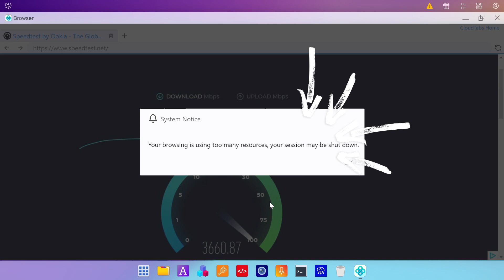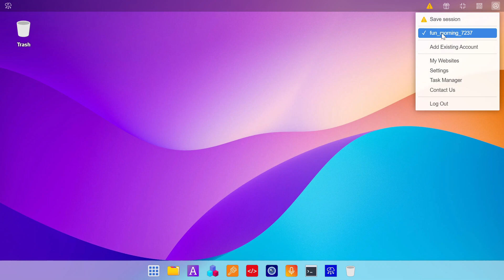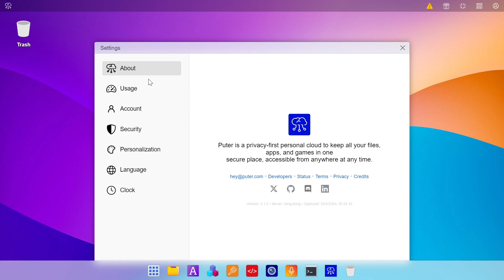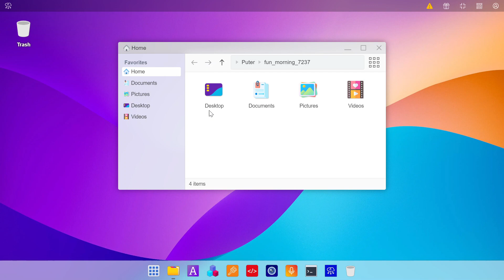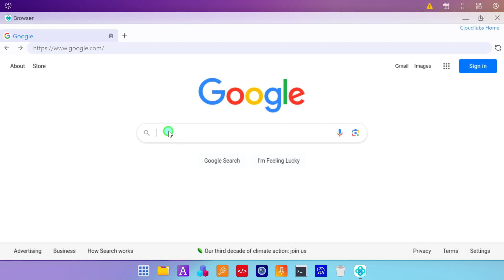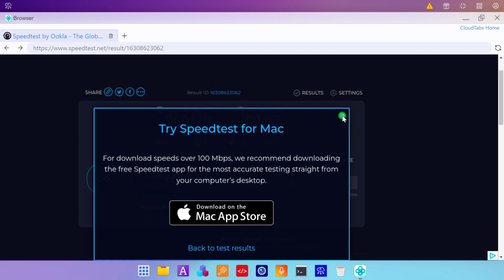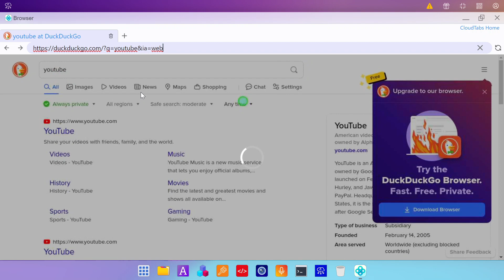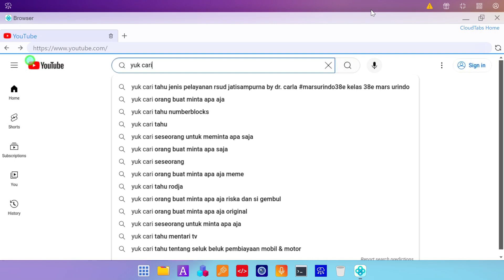RDP GRATIS UNLIMITED SUPERCEPAT 4500 mbps download | BEST RPD FOR FREE 2024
rdp,
colab rdp,
free rdp,
an internal error has occurred rdp,
chrome rdp,
azure rdp,
ubuntu rdp,
change rdp port,
microsoft rdp,
linux rdp client,
rdp gratis,
rdp artinya,
rdp apk,
rdp android gratis,
rdp azure,
azure rdp free,
allow rdp windows 10,
azure rdp price,
rdp dan vps,
download rdp,
download rdp for windows 10,
download rdp wrapper for windows 10 64 bit,
buat rpd windows,
dapat rdp gratis,
cari rdp gratis,
rdp jam tayang,
rdp youtube,
rdp google,
rdp microsoft,
rdp azure,
rdp unlimited,
harga rdp,
beli rdp,
download rdp for mac,